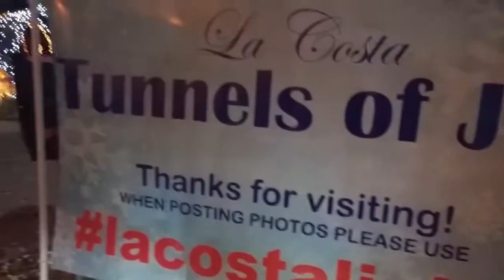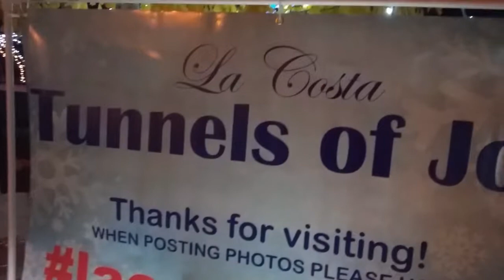TUNNELS OF JOY CHRISTMAS WALK THRU!!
A entire neighborhood joined together by lights of "tunnels" for the holiday  season..take a walk to see the awesome displays!!